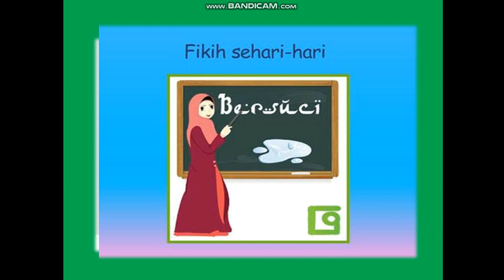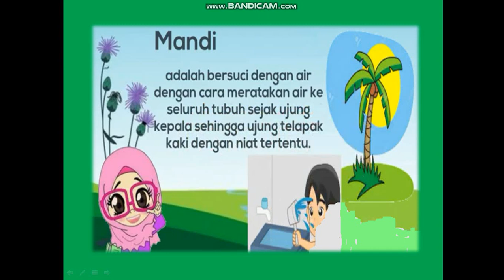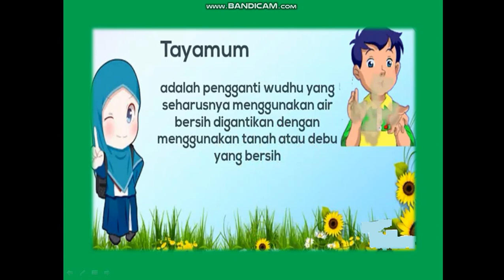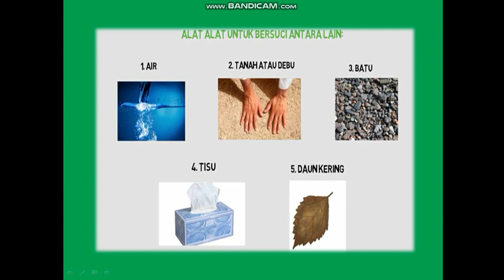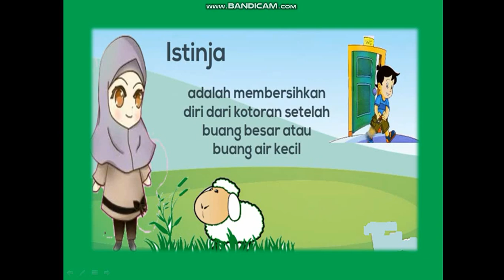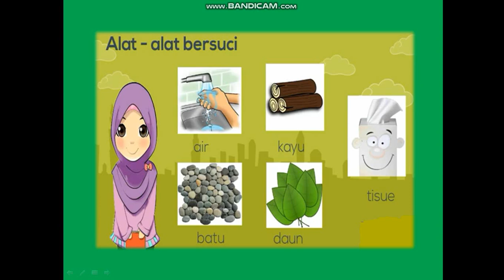Fiqih (Thaharah)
Thaharah secara bahasa artinya suci dan bersih dari hadats,Sedangkan menurut istilah bermakna menghilangkan hadats dan najis